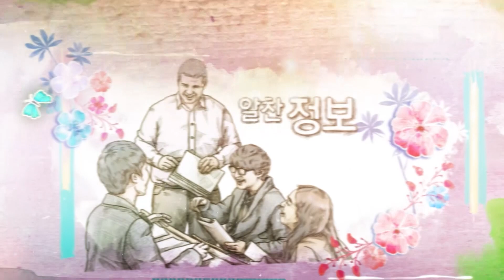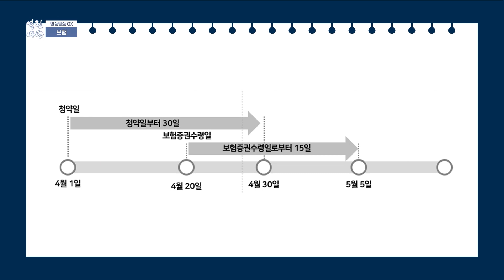[열린마당] 알쏭달쏭OXㅣKBS 221104 방송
-피보험자와 보험수익자는 같은 사람을 의미한다. (O,X)
-보험가입 30일 이내에는 원금 손실 없이 보험계약해지가 가능하다. (O,X)
-출퇴근 중 일어난 자동차사고는 자동차보험보다 산재보험으로 처리하는 것이 더 유리하다. (O,X)
-건강검진 과정에서 발생한 대장용종제거비용은 실손의료보험에서 보상받을 수 있다. (O,X)
-해외병원에서 발생한 치료비는 실손의료보험에서 보상받을 수 없다.(O,X)

■패널 : 김성한, 지정남
■출연 :
-양해일/손해사정사
-임동섭/보건대학교 교수, 손해사정사